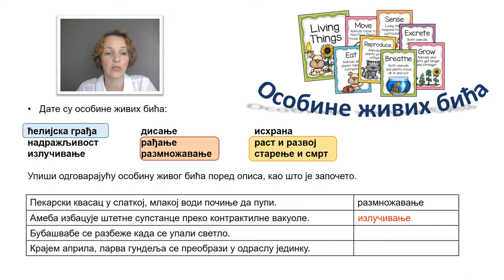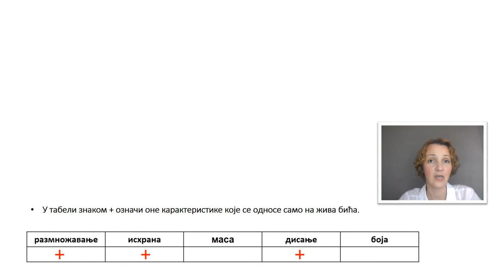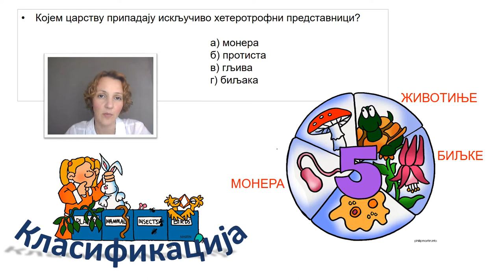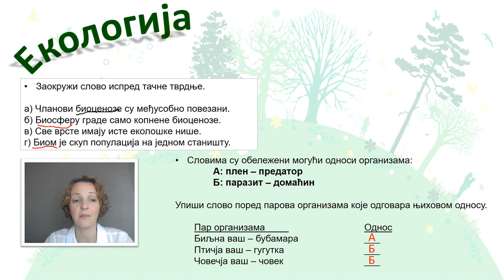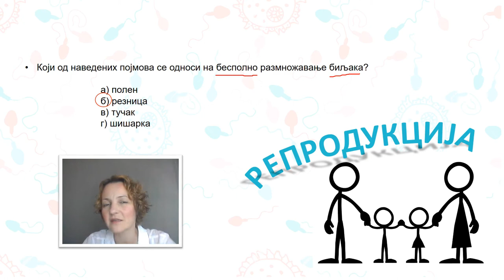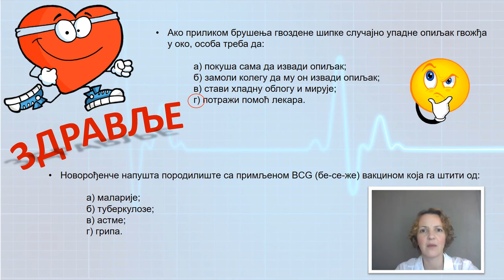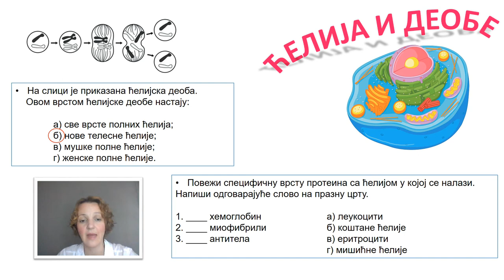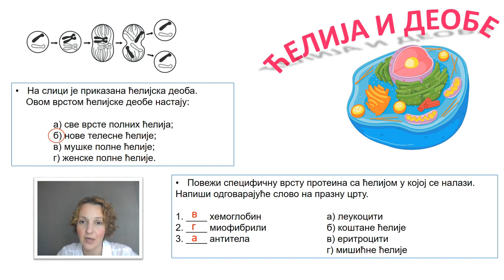Irinina izokrenuta učionica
Pitanja iz biologije sa male mature iz 2016.